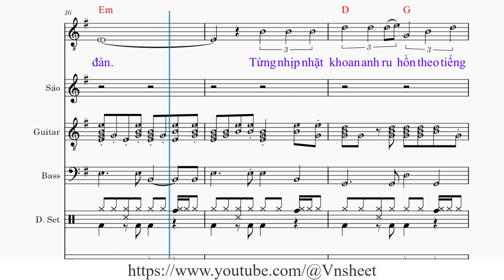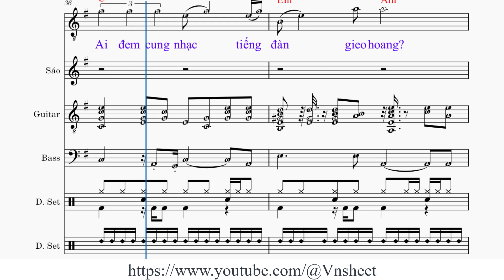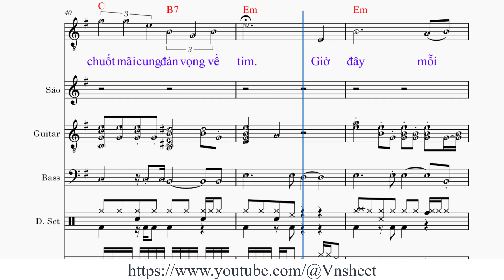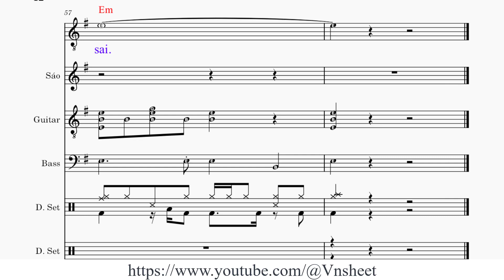sheet Giọng ca dĩ vãng Tone nữ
Giọng ca dĩ vãng
Sáng tác: Bảo Thu

1. Ngày [Em] xưa mỗi [Am] lần [D] em buông tiếng [G] hát [Em]
[E7] Thì [Am] anh tay [Bm] phiếm nắn nót cung [Em] đàn
Từng nhịp nhặt [D] khoan anh ru [G] hồn theo tiếng tơ
[Em] Nhẹ nhàng lời [Am] ca em thăng [D] trầm theo từng [G] nốt
Và rồi hờn [F#7] yêu em mỗi lần em hát [B7] sai
[E7] Em nũng nịu [Am] cười nói [B7] sai là tại [Em] anh [Am][Em]

ĐK: [Em] Nhưng em [Am] nuôi mộng ước [Em] về tương lai
[C] Hoa mai giăng ngập nẻo [E7] đường em [Am] đi
[C] Rồi em đành [Bm] chối tiếng giao [Em] hòa
Từ ly là [C] khúc hát đau [F#7] lòng sầu muôn [B7] lối.

[Em] Ai đang [Am] xây lập gác [Em] vàng cao sang
[C] Ai đem cung nhạc tiếng [E7] đàn gieo [Am] hoang
[C] Lời ca ngày [Bm] ấy đã xa [Em] rồi
Mà sao còn [C] chuốt mãi cung [B7] đàn vọng về [Em] tim

2. Giờ [Em] đây mỗi [Am] lần [D] em buông tiếng [G] hát [Em]
[E7] Thì [Am] ai thay [Bm] thế nắn nót cung [Em] đàn
Từng nhịp nhặt [D] khoan ai sẽ [G] dìu theo tiếng em
[Em] Và lời hờn [Am] yêu em không [D] còn như ngày [G] trước
Và rồi tại [F#7] ai trong mỗi lần em hát [B7] sai
[E7] Cung lỡ dây [Am] chùng mấy [B7] ai đàn đừng [Em] sai [Am]